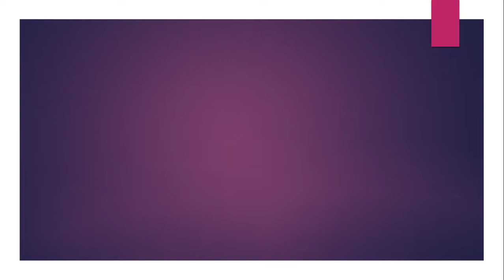Elton John's war with drugs, sex and bulimia - and his 20 cockle pot breakfast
EXCLUSIVE: Face-to-face with a legend: How rock god decided to tell all on his ordeals - by his biographer Philip Norman

Fifty years ago, Elton John’s record company bosses gave his career one last throw of the dice. His debut album had flopped, despite them pouring a fortune into it.

So his second album, planned in autumn 1969, was his last chance. It put him on the path to global superstardom and made him a music icon who has now sold more than 300 million records.

But that path also led to addiction, self-destruction and despair, which I documented in my book Sir Elton: The Definitive Biography.

As Elton’s unauthorised biographer, I was resigned to his management’s firm refusal of all access to him.

Then one day the phone rang. “Hi,” a familiar voice said. “This is Elton.” I wish I’d had the balls to say “Elton who?”.

He went on: “Maybe you’d like to come round for a cup of tea?”

It is the strangest experience, after one has chronicled someone’s whole life at second-hand, finally to meet him.In person, he is taller than I expected; paler and much thinner. He is wearing a baseball cap, a T-shirt, striped buccaneer pants and purple pointed shoes.

What follows is not an interview. In an interview, one asks questions. But there are next to no questions. He
talks for two hours, as if dictating a supplementary chapter – at times, as if to his psychiatrist.

“I just wanted to explain why I couldn’t co-operate while you were writing the book. It was nothing against you personally. It was just when you asked me, I was so totally f***ed up I couldn’t have done anything like that.

“But I’m OK now. I’m quite comfortable about being gay. I’ve resolved every one of the problems I had. I’m happy and optimistic, for the first time ever.”

Even to his biographer, this is pure revelation. Elton seemed to have no more problems left to overcome. As he says: “There was still one thing I hadn’t sorted out. That was me. I was cocaine-addicted. I was an alcoholic. I had a sexual addiction. I was bulimic for six years. It was all through being paranoid about my weight but not able to stop eating. So in the end I’d gorge, then make myself sick.

“For breakfast I’d have a fry-up, followed by 20 pots of cockles and then a tub of ice cream, so I’d throw it all up. I never stood still. I was always rushing, always thinking about the next thing. If I was eating a curry, I couldn’t wait to throw it up so that I could have the next one.”Drugs, drink and his stupendous fame had turned him into a monster of ego and megalomania to rival any in the rock pantheon. The difference was a normal, sensible part of him could stand back and watch it happening.

“I could be unbelievably horrible and stupid. On tours, I’d walk out of a hotel suite because I didn’t like the colour of the bedspread. I remember looking out of my room one day and saying, ‘It’s too windy. Can someone please do something about it?’.”

Funnily enough, I was in the same hotel suite a few months earlier with James Brown, the Godfather of Soul, when he told me he could make the wind stop whenever he chose.

I remember thinking, “I must get those two together”. Elton’s famous tantrums used to astonish him as much as any of their victims. “What you call ‘Elton’s Little Moments’ in the book is spot-on. I never knew where they came from. At one time, I even started having seizures.”

He himself now puts much of the blame on his unhappy, repressed childhood in Pinner, North-West London.

“My father never showed me any affection and that made me keep everything in. I was always held up as the paragon of what a child should be, which never left me. I wish I’d had the courage to express my feelings – like not going on stage and performing when I felt I couldn’t face it. But I always made myself do it. I was too afraid of letting people down.”Without prompting, he des­cribes his second suicide attempt in November 1975, at the peak of his fame. It was Elton John Week in LA, where his footprints joined those of movie icons on ­Hollywood Boulevard.

He was playing nightly concerts at Dodger Stadium and one day, when his proud relatives were gathered around his swimming pool, he swallowed 60 Valium tablets.

“I jumped in in front of my mother and my grandmother, screaming ‘I’m going to die!’ I remember that, as they pulled me out, I heard my gran say, ‘I suppose we’ve all got to go home now’.”

His excesses gradually estranged him from his mother Sheila, that once tireless ally and champion. “My mum had always supported me. But by the mid-80s, even she’d had enough.”

The first straw at which he clutched was having to leave his Old Windsor house during a refurbishment. Lodged in Elton’s mind was the memory of meeting Elvis in 1977, weeks before his death, in a similar suffoc